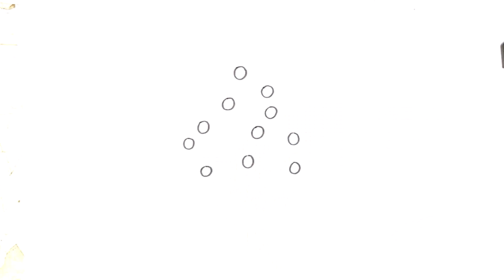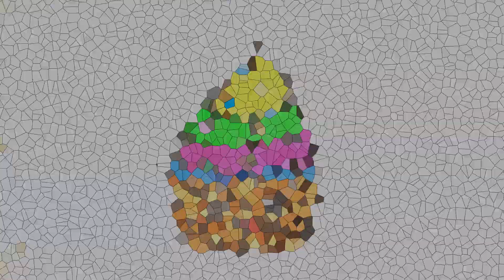How To Draw Cute Ice Cream Step By Step For Kids And Toddlers |Drawing, Painting, Coloring Ice Cream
How To Draw Cute Ice-Cream Step By Step For Kids And Toddlers Drawomg, Paitnig, Coloring Cute And Easy Ice Cream Cup

Kids Color With Yousaf Hasham